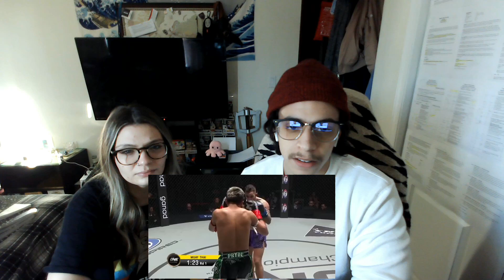REACTION: PETCHMORRAKOT VS LIAM HARRISON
WATCH WITH US THE SHORT AND BRUTAL BOUT. THANKS!